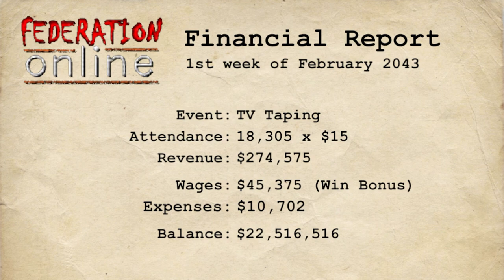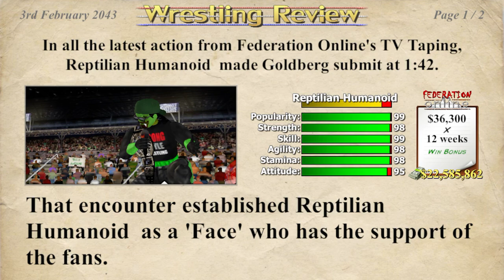Block of matches of Reptilian in The Fed